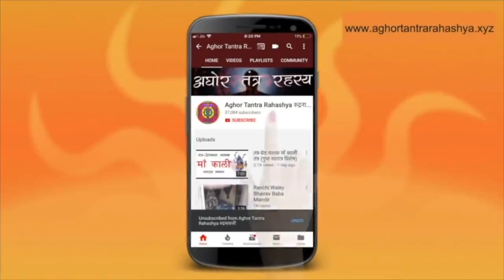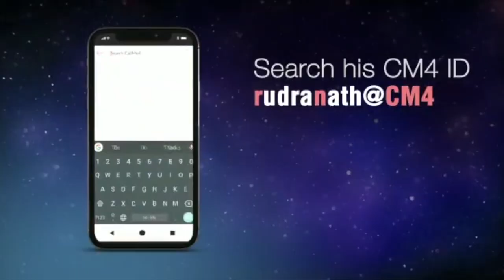जब प्रेत को बनाया गुरु और जीवन हुआ निहाल, जानिए पूरी कहानी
सिद्धि वो भी पारलौकिक शक्तियों की साधना हम कियूँ करते है? कुछ काम करवाने के लिए हम ज्ञान पाने के लिए। इसी में एक साधक ने एक प्रेत को सिद्ध कर उसे गुरु बना लिया। फिर जो हुआ वो आपको भी जानना चाहिए।
Alakh Aadesh!